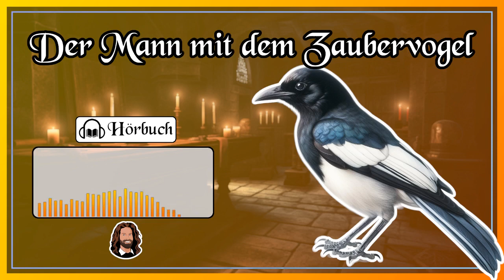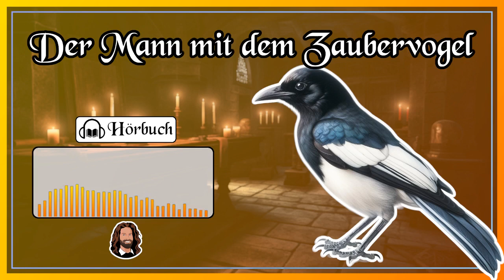"Der Mann mit dem Zaubervogel" Hörbuch Märchen von Josef Haltrich zum Einschlafen & Träumen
Schlafe ein und träume schön beim Anhören dieses Märchens.

Zwei Bauernsöhne erben von ihrem kürzlich verstorbenen Vater, jeder eine Kuh. Da die Arbeit auf dem Felde allerdings nur mit beiden gelingt, müssen sie zusammen arbeiten. Das jedoch gelingt nicht lange und der eine tötet dem aus Zorn die Kuh des anderen. Dieser will nun das Beste aus der Situation machen und begibt sich mit der Kuhhaut und einem Vogel, den er durch den Vorfall fangen konnte in Stadt, um die Haut zu verkaufen. Hier bietet sich ihm allerdings eine Gelegenheit, die er nicht ungenutzt lässt.

Lasse dich ins Land der Träume begleiten und falle in einen erholsamen Schlaf mit diesem Märchen.

Und hier findest du das Hörbuch "Operation Thule" von Peter Hohmann, das ich gesprochen habe: